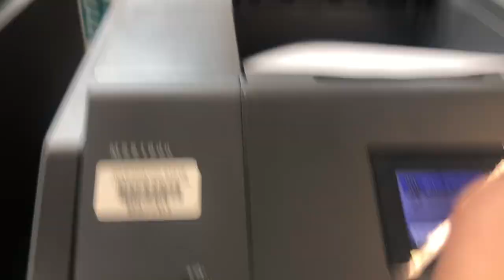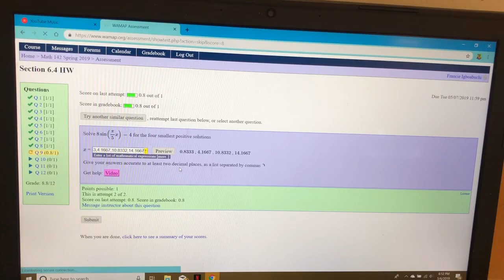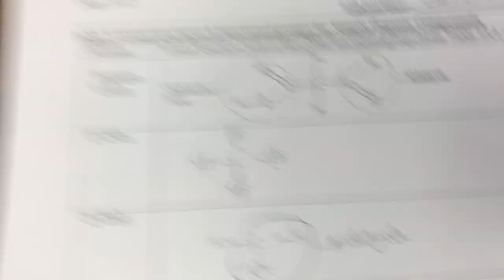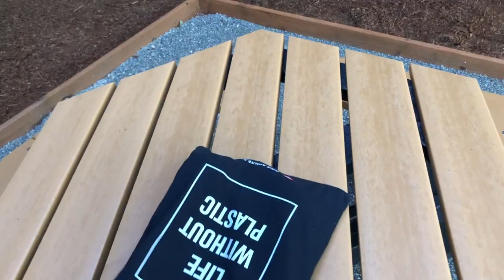College Week In My Life at Green River College| Vlog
I finally made a college week vlog. Here is what a week as a student of Green River is like. I hope that you enjoy this vlog :)